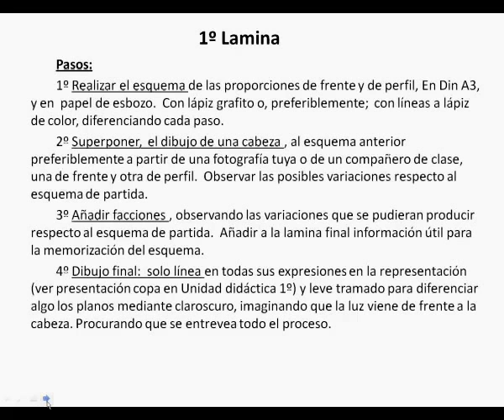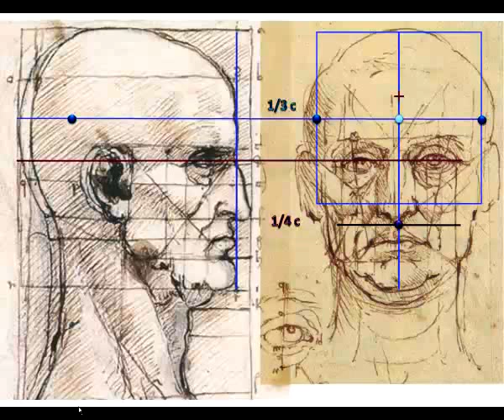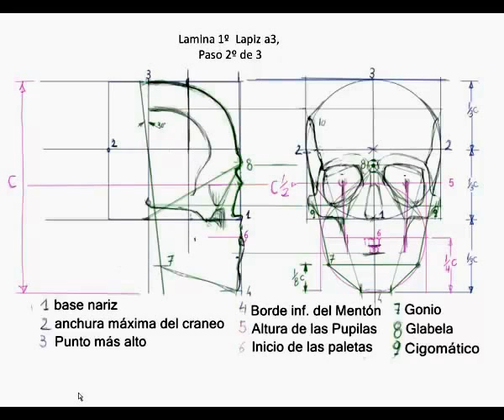Esquema bidimensional de la forma craneo-facial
Estudio de la forma orgánica: El cráneo y la cara  a la luz de sus relaciones de proporción, para su posterior aplicación en procesos de; síntesis, estilización, esquematización y abstracción.